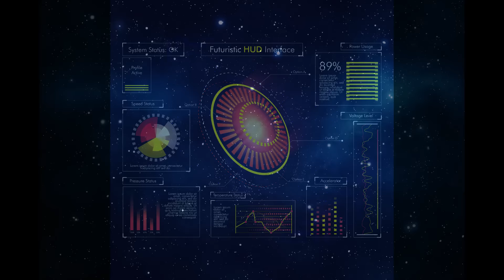Po Pouri Chay Rada Kongo